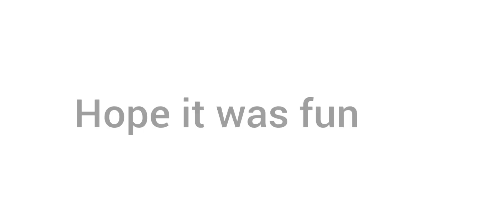Dare Challenge | Three sisters funny dare